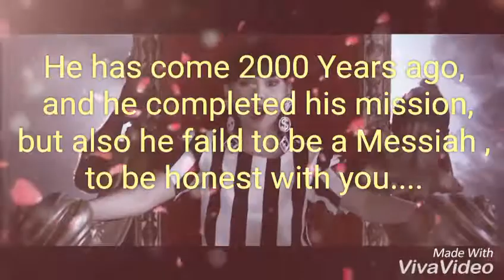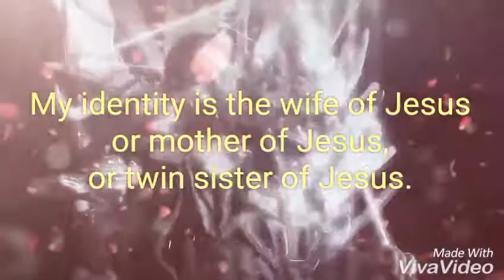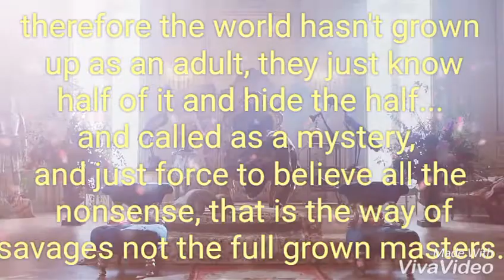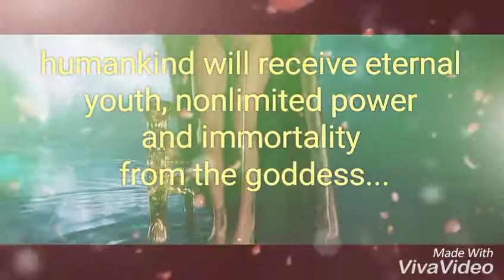🌟 The Second Coming of Jesus Christ 💫 Mabus Rose Christ Yif Onision Macron